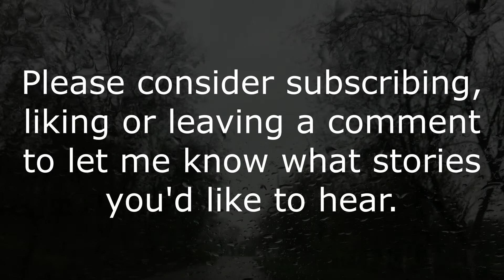The Old Street Lamp - ASMR relaxing sleep stories for grown ups at bedtime [Female Voice]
A charming tale by Hans Christian Andersen, The Old Street Lamp is told here in a softly spoken, female, English accent to help you relax and drift off to sleep after a stressful day, these short story audiobooks have been known to trigger ASMR in some.

Coupled with the visual and background sounds of rain on a window to aid your relaxation.

If you enjoy this, or any of our other stories, please consider subscribing and turning on notifications as we attempt to upload something new every week day and Sunday evening around 8pm or 9pm (GMT).